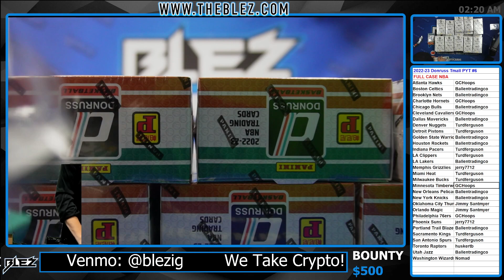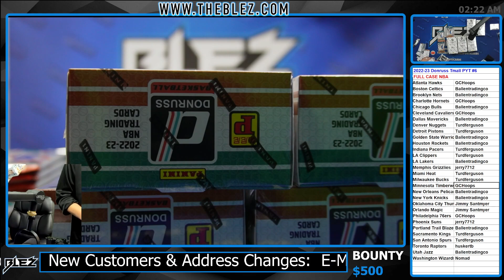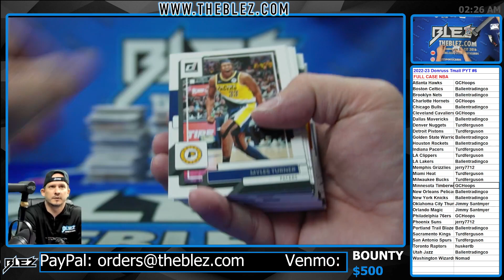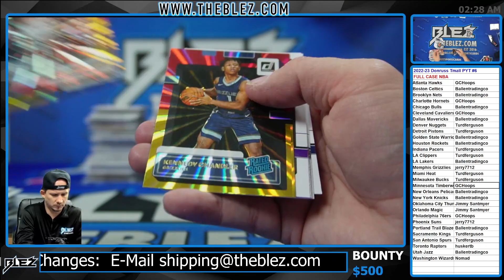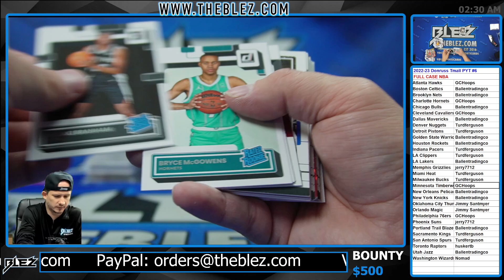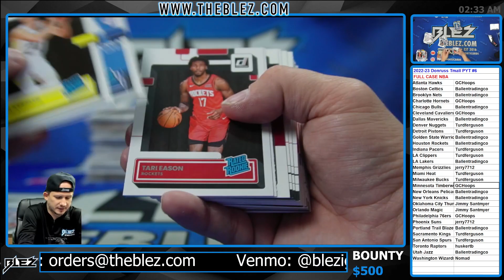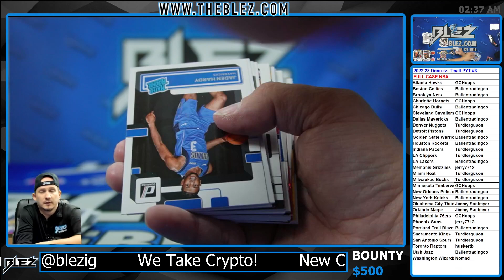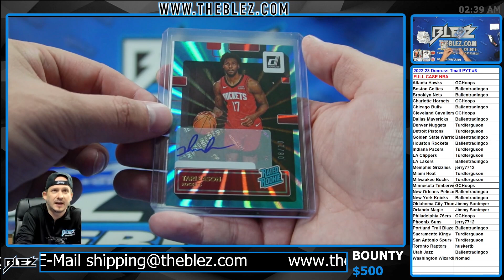2022-2023 Panini Donruss Tmall FULL CASE BREAK #6 Pick Your Team